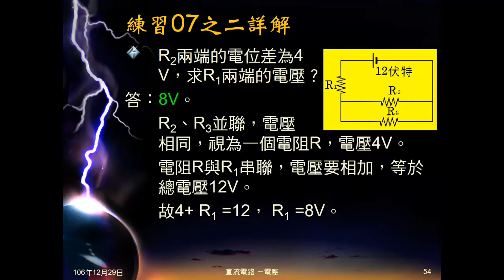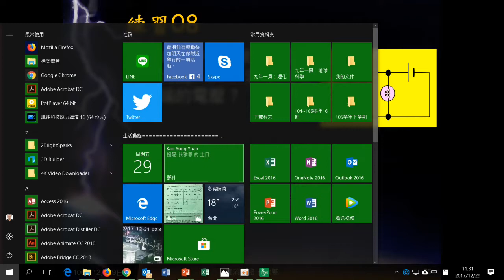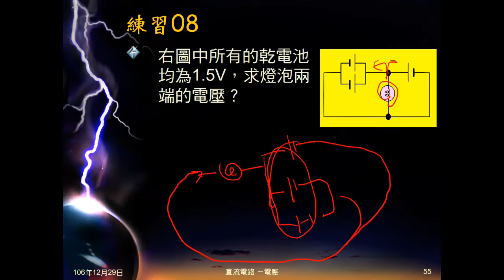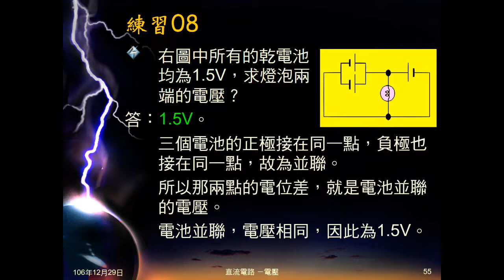106學年國三理化＿直流電路19：練習08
練習08為不太一樣的電池並聯，問電壓。